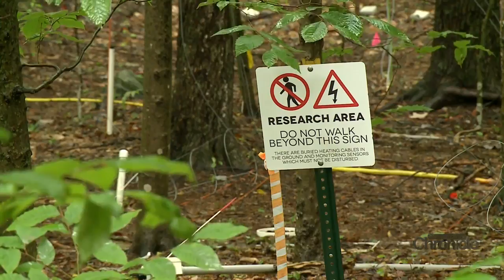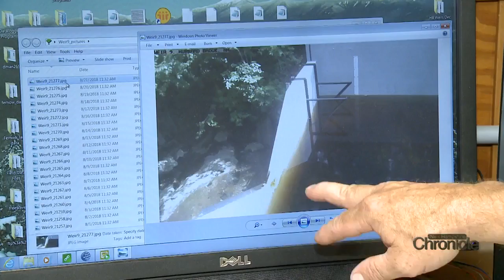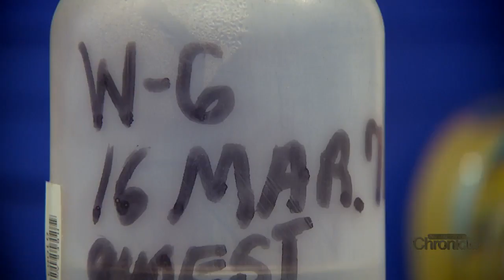Tuesday, January 15th: The Hubbard Brook Experimental Forest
Studying man's effects on nature.